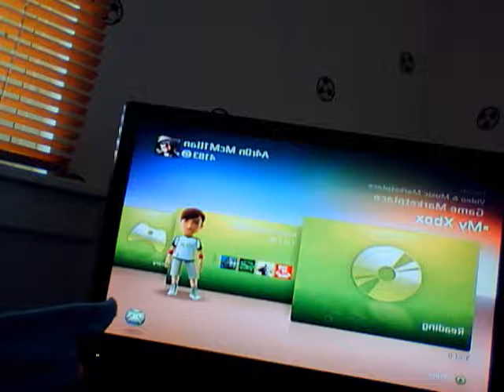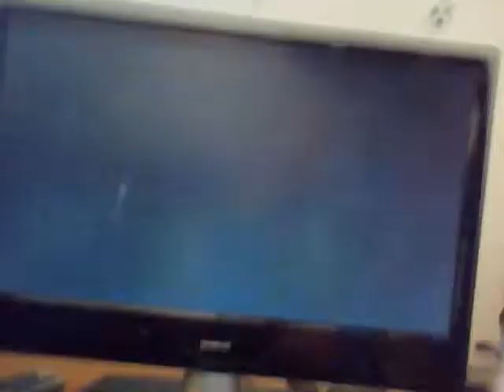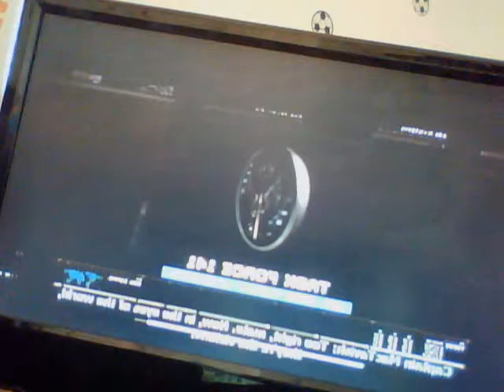SLT NO RUSSIAN.wmv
gtrfhbgvrtgfc